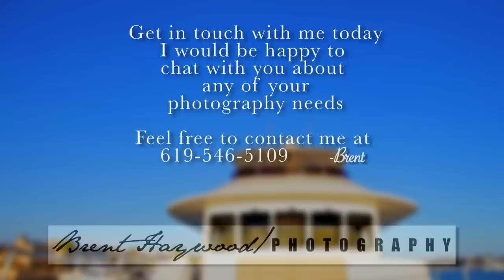Behind the Scenes of a Yacht photo shoot-Episode 2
Episode 2 of 4 of our behind the scenes video of a yacht we photographed in Newport Beach